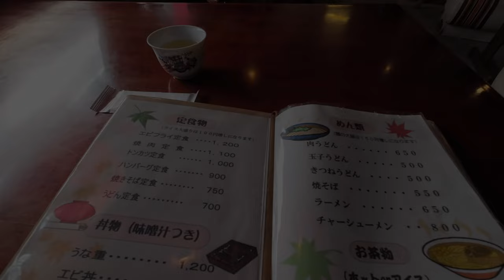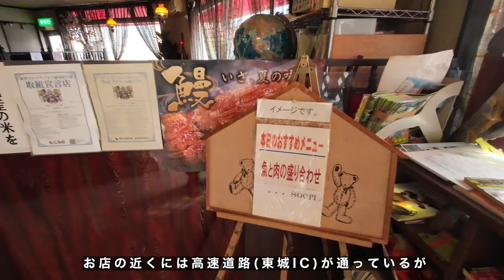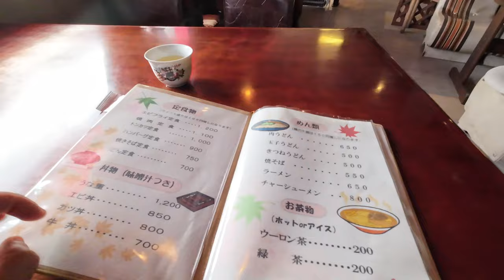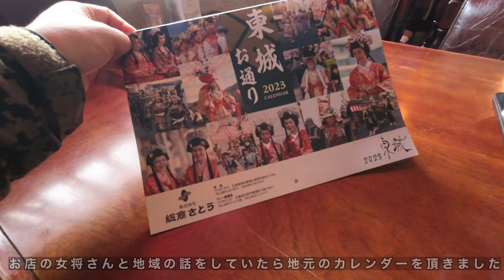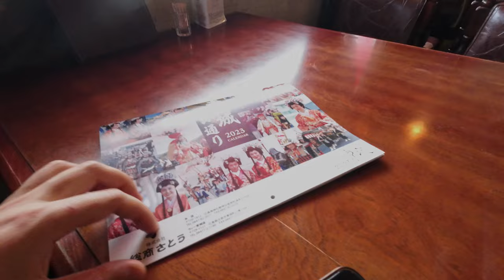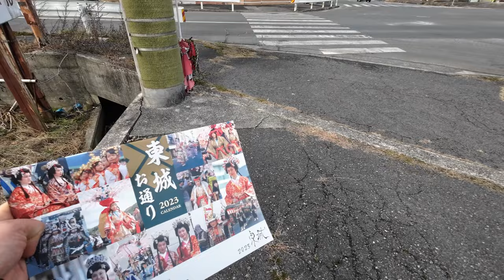広島【昭和の懐かしのドライブイン】当時の雰囲気がそのまま残る！今日のおすすめメニュー！《ドライブイン東城》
広島県庄原市東城町川西221-4

再生リスト